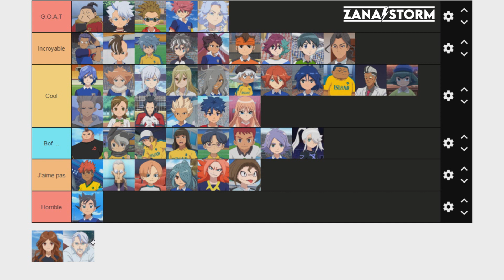Tier List des persos d'Inazuma Ares et Orion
Tier List des personnages de Ares et Orion.

0:00 • Introduction
1:04 • Vidéo
14:35 • Conclusion
15:04 • Outro

-- Chaîne uniquement sur Inazuma Eleven --

- Parler en français et correctement
- Respect quel qu'il soit
- Commentaires constructifs
- Pas de haine
- Pas de lien

Sanctions possibles :
- Suppression du commentaire par les robots de YouTube ou par moi.
- Bannissement en cas d'une récidive ou d'une transgression grave.
- Signalement de votre commentaire ou de votre compte à YouTube.

Les commentaires sont très important puisqu'ils permettent de discuter entre vous et avec moi.
Ainsi, essayez de faire des commentaires constructifs, lisibles et sans insulte.
Je sais que 99% d'entre vous vont respecter ces règles donc merci d'avance.